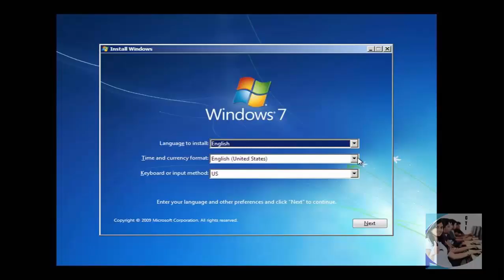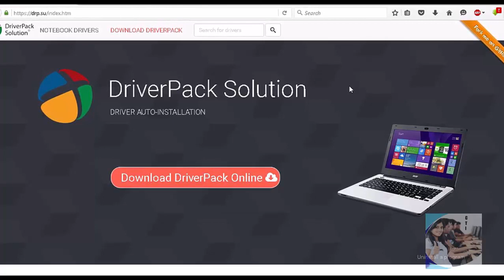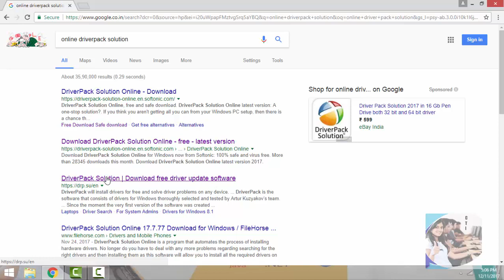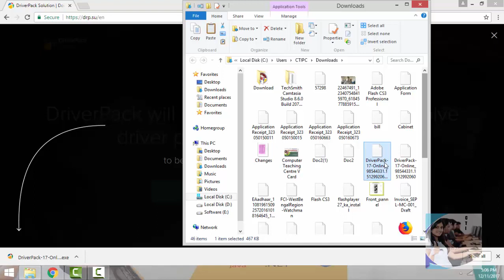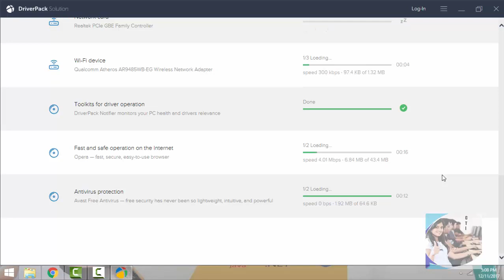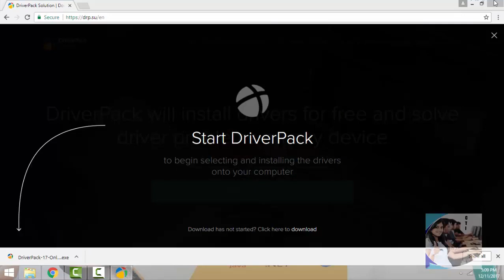How to use Online Driver Pack solution|| Online Driver Pack Download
Hi friends in this video i will see you how to download and install driver pack solution software in your computer and how to use it.